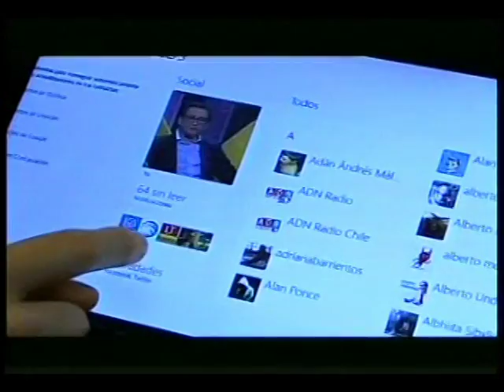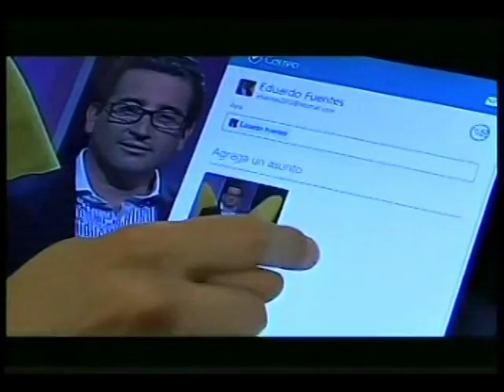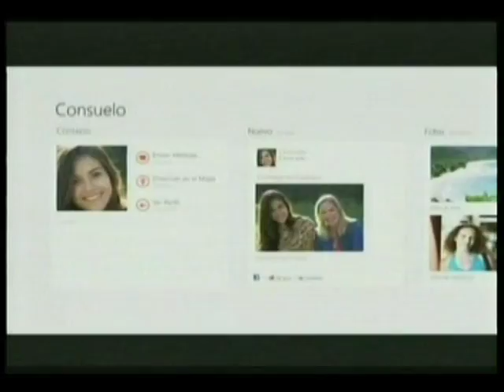Programa Completo Mentiras Verdaderas del miércoles 26 de diciembre de 2012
Con la conducción de Eduardo Fuentes.